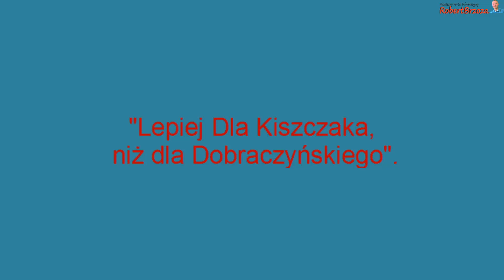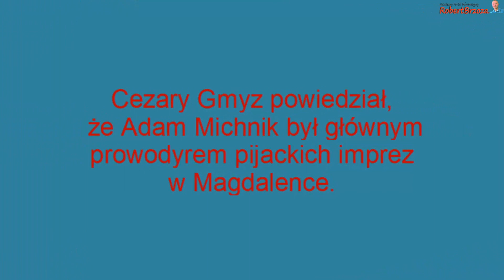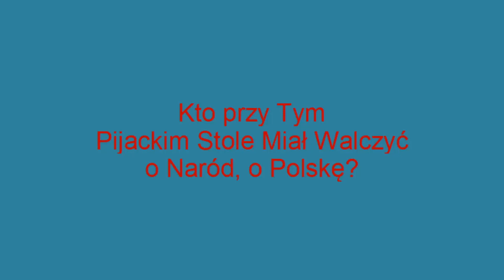Czy Adam Michnik pracował dla Czesława Kiszczaka?